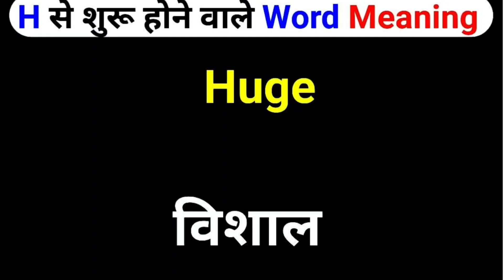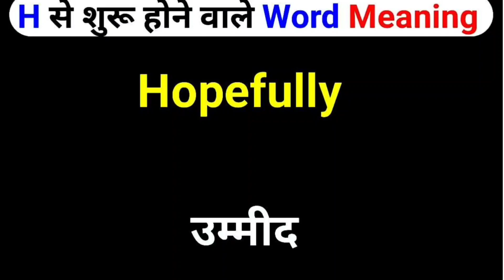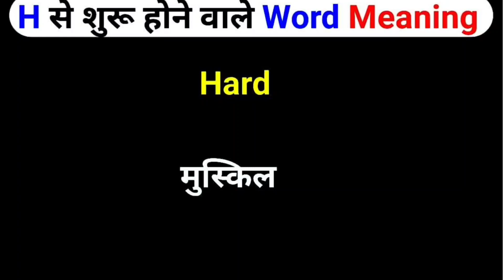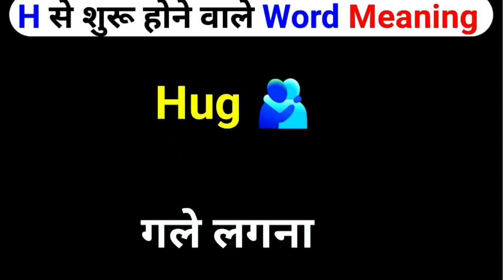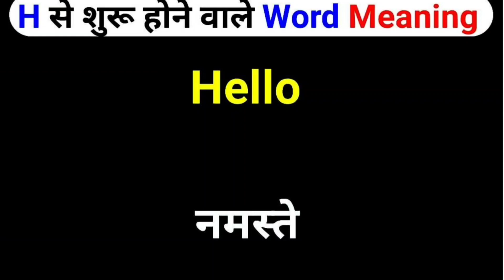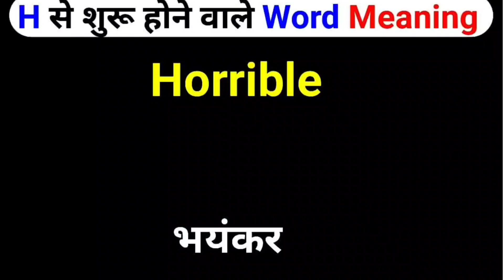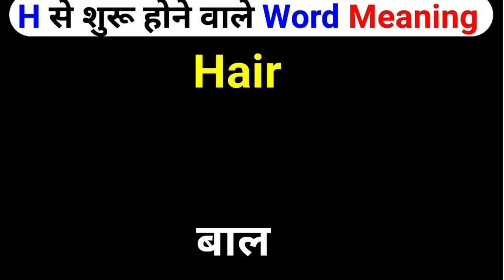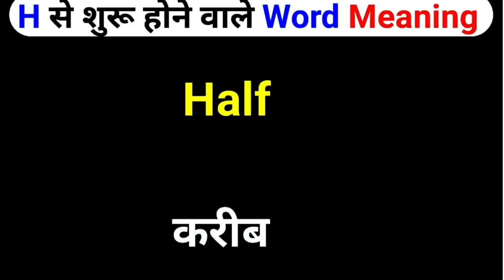H se 100 Words Meaning / H se word meaning english to hindi / h se shuru hone wale 50 word meaning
8.